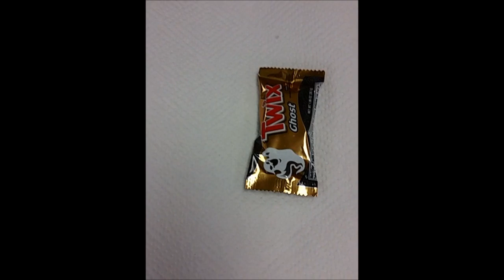Eating a ghost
When one encounters a ghost this holiday season there is only one thing to do - and that is eat it. Eat the spirit and feel the energy.